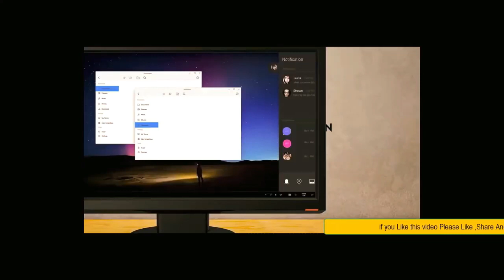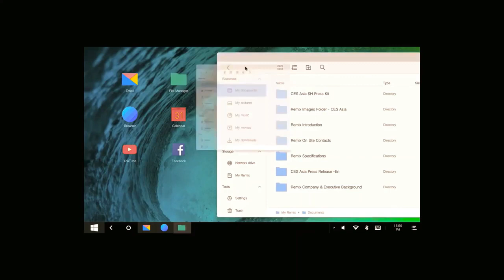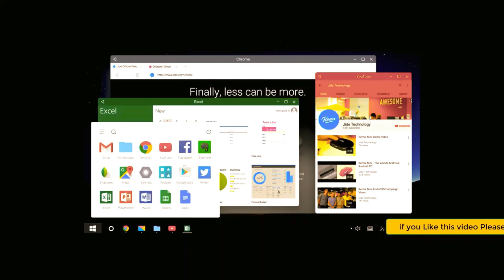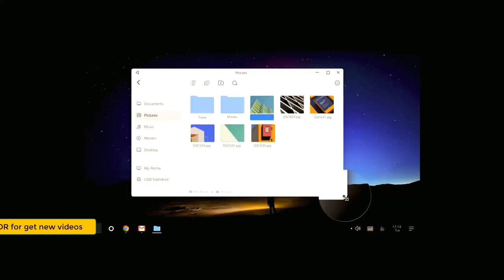new windows 11 concept new 2021 coming soon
thanks to  technical doctor